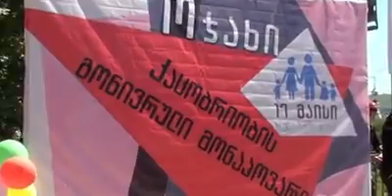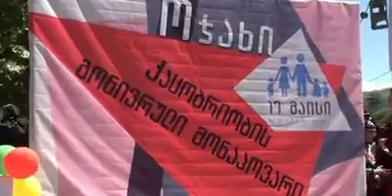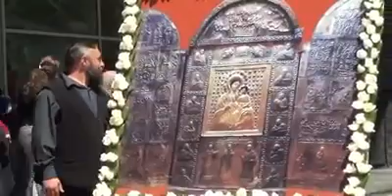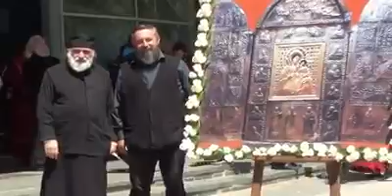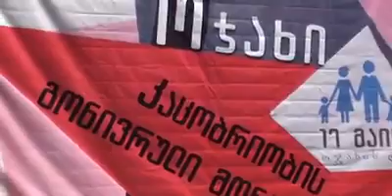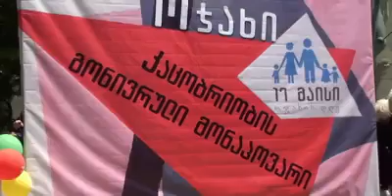ოჯახის სიწმინდის დაცვის დღე 17.05.2017